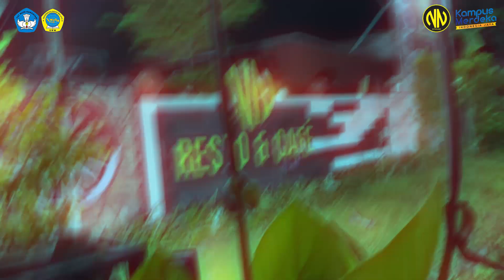WIRAUSAHA MAHASISWA UNW